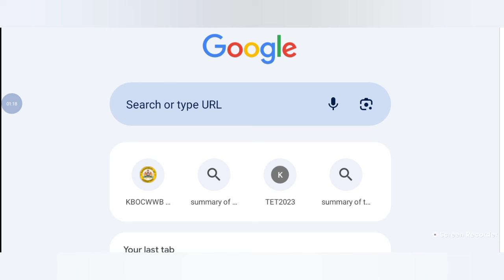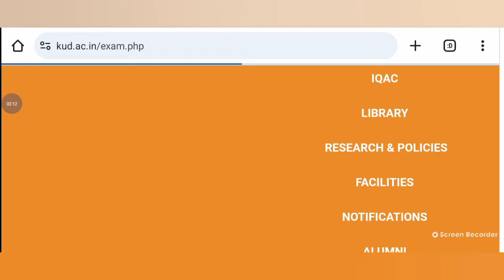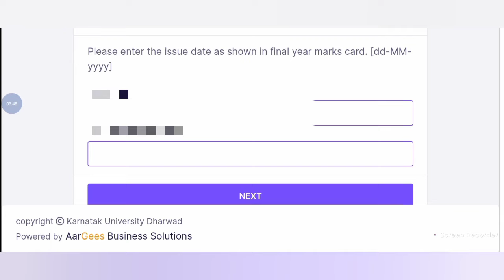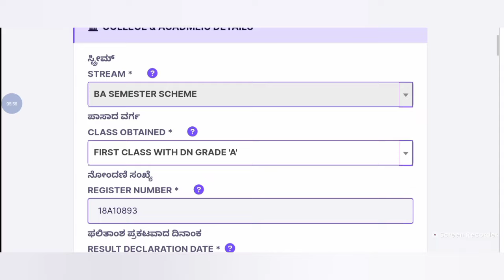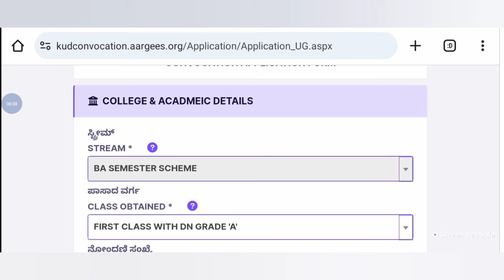KUD ಯ ಕನ್ವೋಕೇಶನ್ ಸರ್ಟಿಫಿಕೇಟ್ ಗೆ‌ ಅರ್ಜಿ ಸಲ್ಲಿಸುವ ವಿಧಾನ|how to apply for convocation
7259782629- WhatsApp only